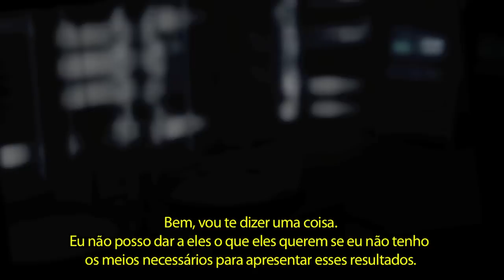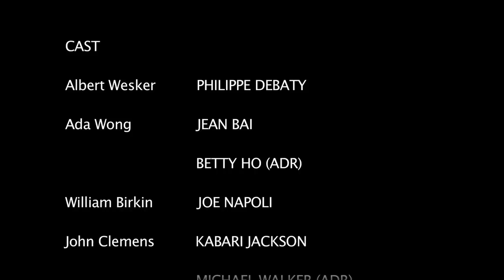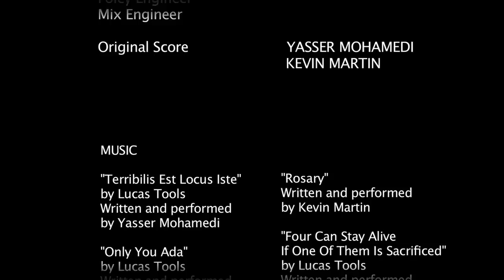Patient Zero - Portuguese language (Brazil)